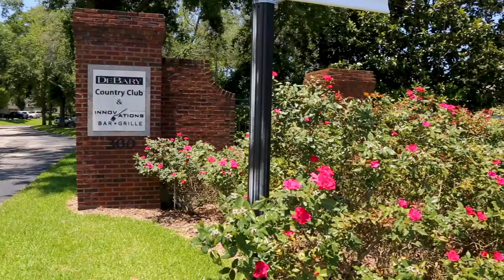Golf in Daytona Beach, Florida - LPGA International and more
Everyone has heard of Daytona Beach, home to the Great American Race and the World’s Most Famous Beach, but savvy golfers love the area for another reason: it is one of Florida’s best and most value-laden destinations.

The area is home to 20 golf courses, a range of accommodations options, highlighted by stunning Atlantic Ocean views, and enough fun off the course to fill a month-long trip.

It all begins on the course, and LPGA International, a highly-acclaimed 36-hole facility with a pair of layouts designed by Rees Jones and Arthur Hills, both of which are recognized on the Florida Historic Golf Trail.

Get birds' eye views of LPGA International, Cypress Course at Grand Club, Halifax Plantation Golf Club and DeBary Golf Country Club in this video, then to plan your next golf excursion.